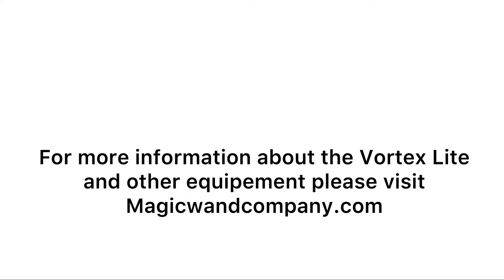VORTEX LITE TESTIMONY